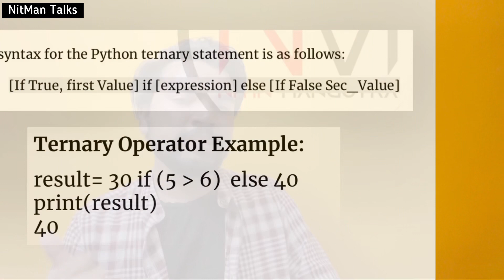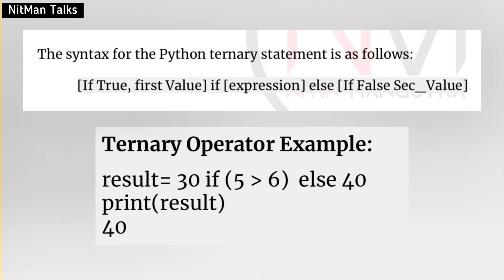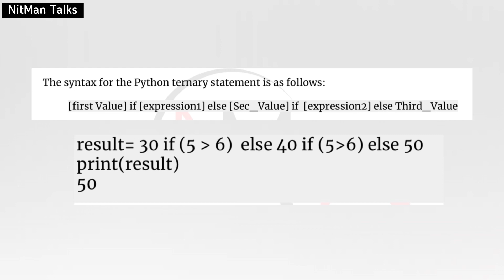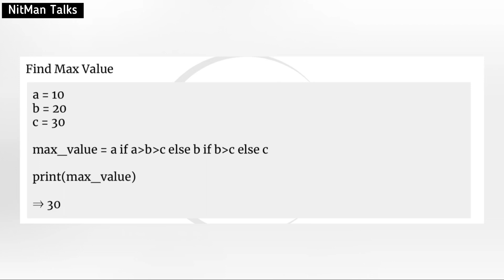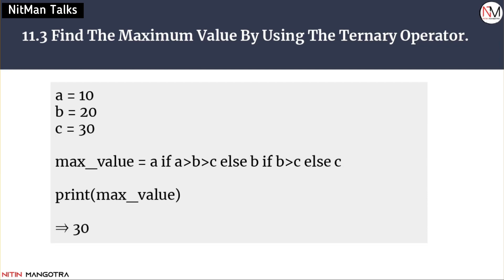What Is Ternary Operator? | Compare Ternary Operator In Java And Python | Python Interview Ques - 11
What Is An Ternary Operator In Python?
Python Ternary OperatorTutorial
Ternary Operator in Python in Hindi
Ternary Operator in Java in Hindi
Ternary Operator in Python | Ternary Operator in Python Interview Questions | Ternary Operator in Python In Hindi

In this video, I will first explain the whole concept and then will tell you how you can answer during your interview process and also what are the expected questions that the interviewer can ask you further.
So don't miss any part of the video and watch till the end!

Python series
Python series by NitMan
Python Interview series by NitMan
Python series interview questions
Python series interview questions and answers
what is Ternary Operator in Python?
Python interview series

Chapters:
00:00 - Start
00:08 - Concept Overview
05:05 - Expected Interview Questions Answers

52 Python Developer Interview Questions
52 Python Developer Interview Questions and Answers
Top 10 Python Developer Interview Questions
Mostly asked Python Developer Interview Questions
Commonly asked Python Developer Interview Questions
Tricky Python Developer Interview Questions
Advanced Python Developer Interview Questions